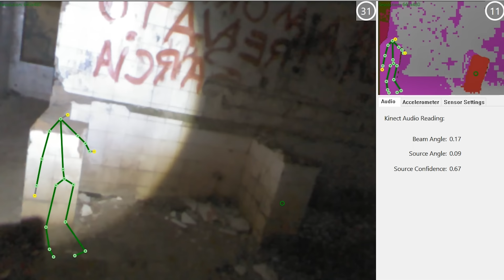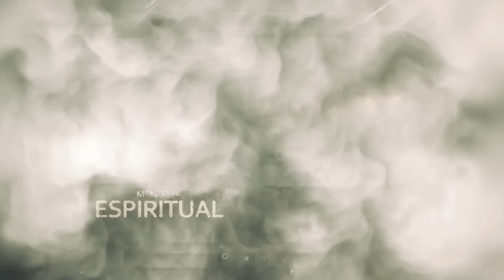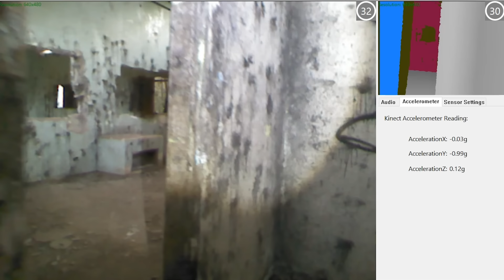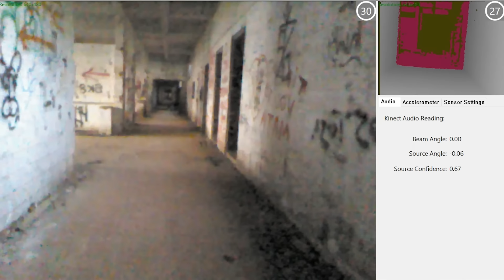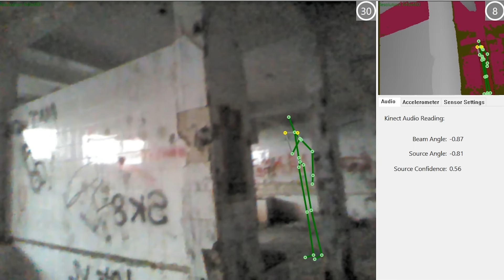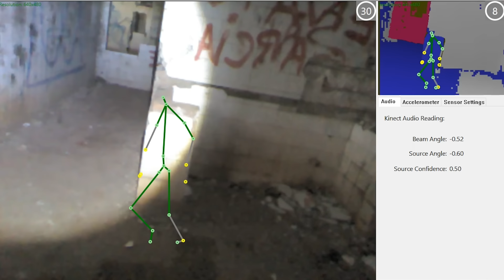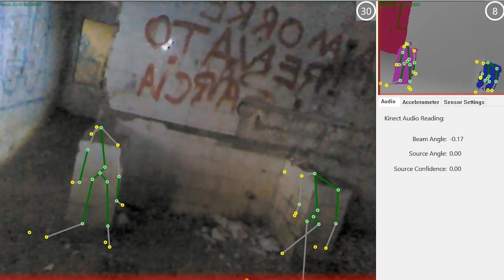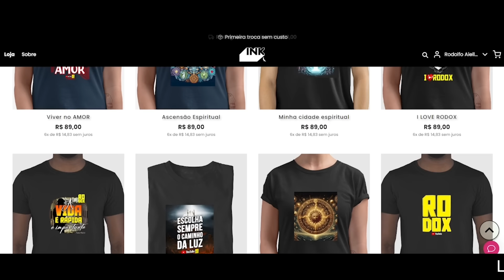TESTANDO CAMÊRA SLS NO NECROTÉRIO! ALGO TERRÍVEL ACONTECEU | RODOX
INÉDITO! RESGATE ESPIRITUAL pode ter sido FILMADO por CÂMERA INFRAVERMELHO!

Seja membro deste canal para desbloquear 🔓 a playlist dos bastidores!